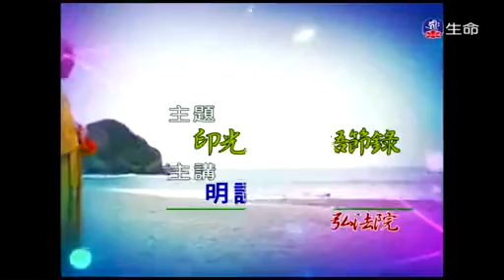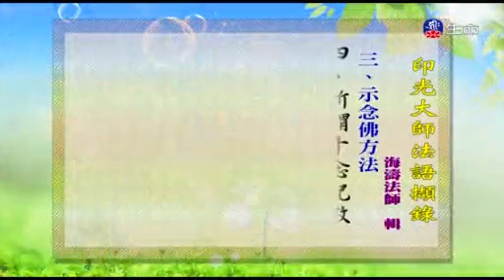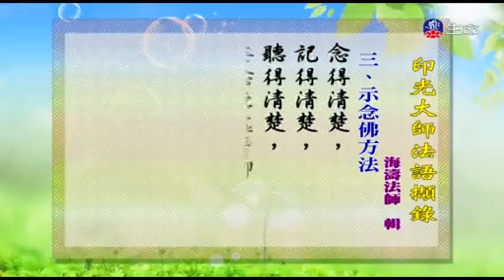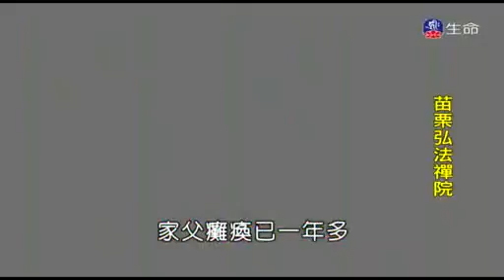明證法師《印光大師法語節錄》2